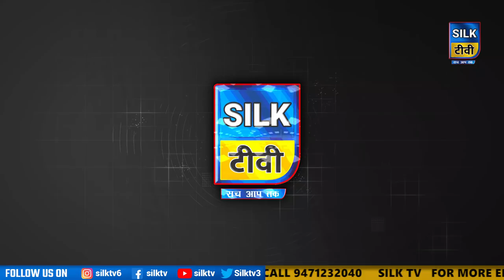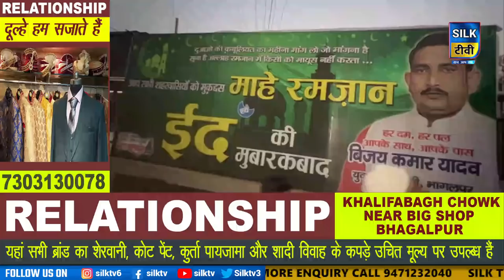SILK TV- जिले की खबरें एक साथ || 02 MAY 2022